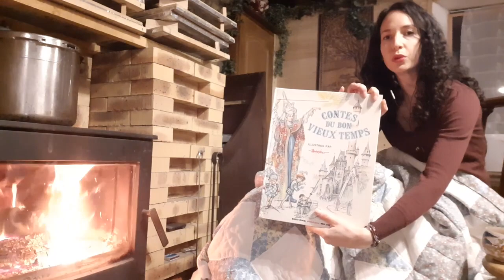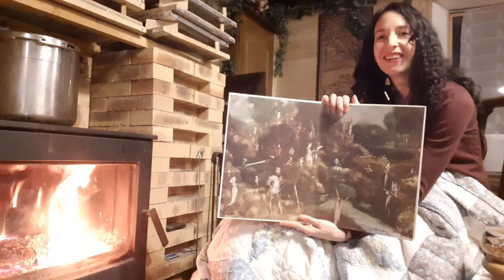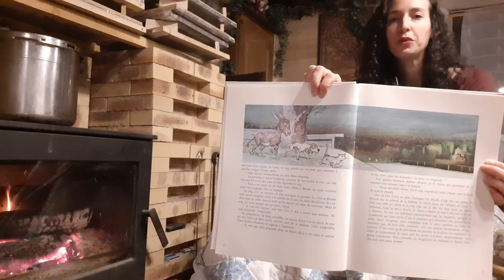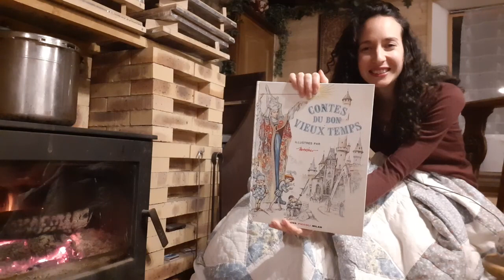ASMR FR | Contes au coin du feu ✨ Marmite qui bout - Soft spoken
Coucou 🤗 !

4:30 Le vilain petit canard
10:45 Les musiciens de la ville de Breme

C'est un échange et un soutien très précieux 🙏🏼

Bisous bisous, prenez soin de vous 🌞

Je crée cette chaîne en tant qu’espace d'expression dans le but d'apporter de la détente, de la joie, du partage créatif.

L’ASMR

= Traduction possible : "réponse autonome sensorielle culminante".

Concrètement, pour les personnes sensibles, il s’agit d’une sensation agréable qui se manifeste par des picotements ou frissons au niveau du crâne, du cuir chevelu ou des zones périphériques du corps, en réponse à un stimulus visuel, auditif, olfactif ou cognitif.

🎧 Pour une écoute optimale :
* s’installer confortablement : canapé, lit, fauteuil, hamac, tabouret en granit … (chacun ses goûts)
* utiliser des écouteurs : démultiplication des sons !
* se laisser porter ✨

Bon voyage 💗

MA VISION DU CLOWN

Un clown cherche à interagir avec son environnement pour explorer des états émotionnels.

Jouer une histoire est un prétexte pour s’octroyer la liberté de vivre chaque émotion qui se présente avec intensité.

Le clown exprime ses forces et ses vulnérabilités avec spontanéité, sincérité, transparence.
Son attitude peut provoquer le rire involontairement car sa naïveté généreuse fait de lui un être décalé. Eh oui, à la différence des autres, il ne porte pas de masque, seulement le plus petit du monde : le nez de clown.

Cette acceptation de tout ce qu’il ressent le rend profondément humain.

Quoi de mieux que l’ASMR comme terrain de jeu ?

Clémentine